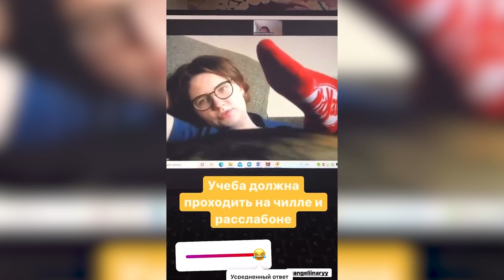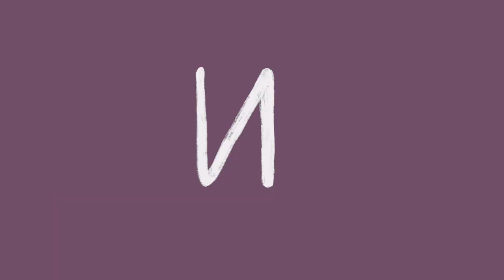ИТОГИ 2021 \ Даша Кирпич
Ежегодная традиция подведение итогов за год. Пока вы готовитесь к празднику, можете поставить видео на фон.
⬇️ РАЗВЕРНИ ПОЛНОСТЬЮ  ⬇️
⭐ПОДДЕРЖИ МОИ СТАРАНИЯ⭐

🎧Музыка из видео:
Non_Piu_Andrai

❓FAQ
📸 АППАРАТУРА :

Навигатор:
0:52 про айфон
1:56 про переезд
2:49 про ноутбук
3:50 про здоровье
4:38 мои постижения английского
6:06 про отдых
6:51 про соц.сети
7:44 овечка Дори
8:16 выступление на уку-фесте
8:59 борьба с синдромом самозванца
10:30 про утрату Джорджа
11:11 планы на 22 год